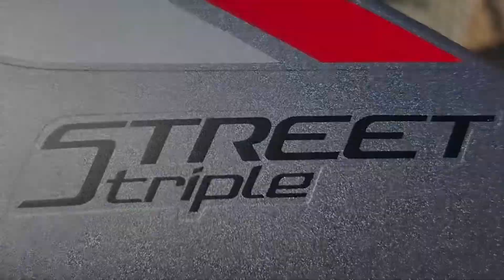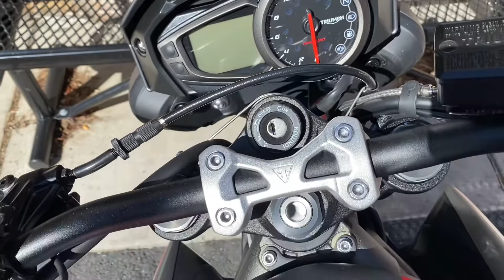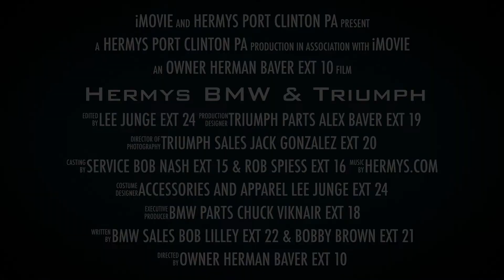22 Triumph Street Triple R TBA2052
Walk around the 2022 Triumph Street Triple R. Contact your Hermy’s salesman for more information on this or other great models.